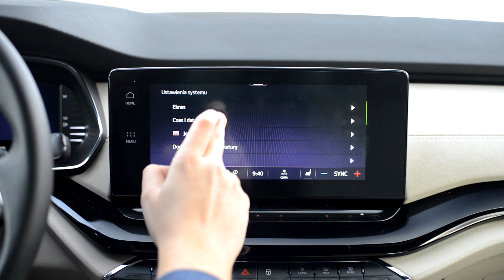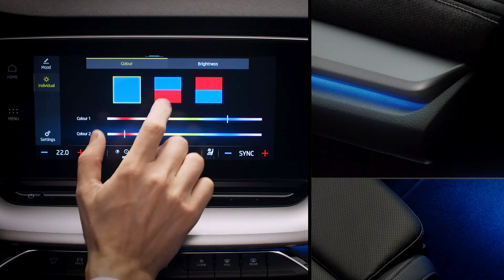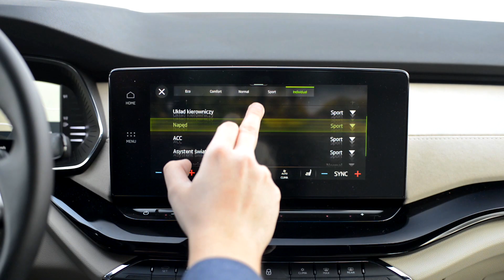Škoda Octavia Combi 2.0 TDI 150 KM DSG Style (2020) - test [PL] | Project Automotive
Debiut nowej generacji Skody Octavii to zawsze spore wydarzenie. Pora na rynkowy hit w czwartej odsłonie - co nowego?